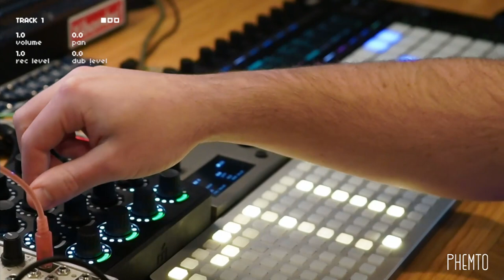spiral (norns + ableton)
Part 16 of my 30 day norns journey.

I managed to get this jam prepared and grooving last night but didn't have the energy to perform and record it. Will be catching up on my two late jams this weekend :)

Get the norns psets and samples for free over on my GitHub